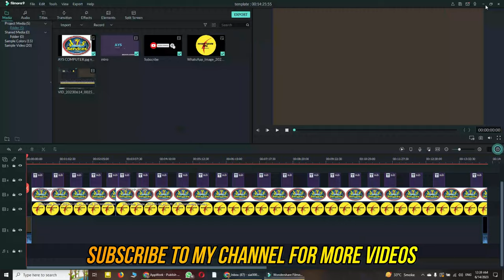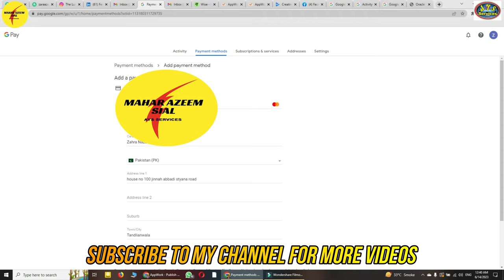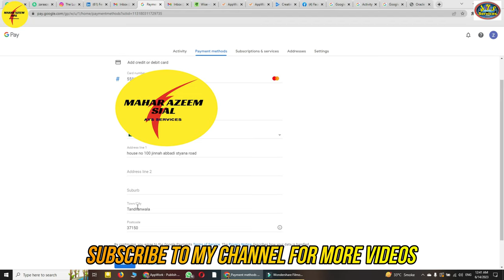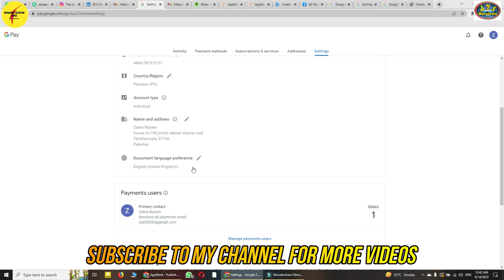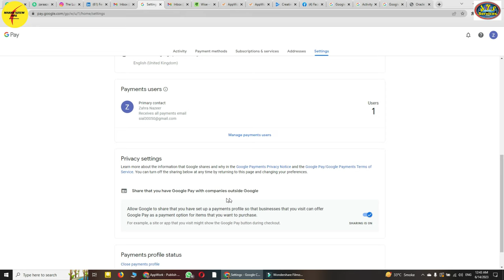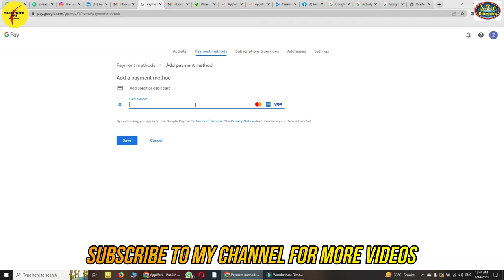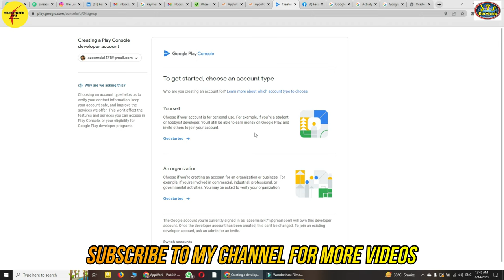How to add payment method in Google account || Google main payment method kaise add kren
How to add payment method in Google account || Google main payment method kaise add kren || Google account mian payment method add krne ka treka

AOA,
In this video I'll show you how to add a payment method in Google account.
Is video mian main apko Google account main payment method add krne ka treka btaon ga. Google account mian payment method kaise add krte hain.
Google account payment method. Account setup. Google account setup.